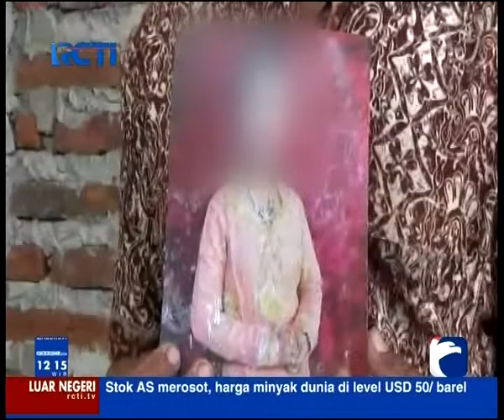Perppu Kebiri Diharapkan dapat Memberikan Efek Jera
Perppu ini diharapkan dapat memberikan efek jera sehingga dapat mencegah tindak kejahatan seksual terhadap anak.